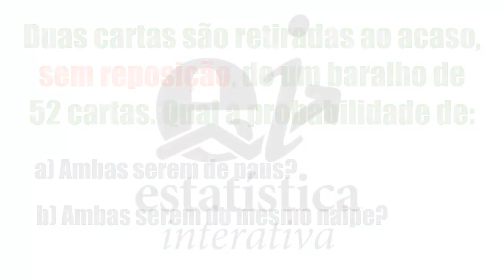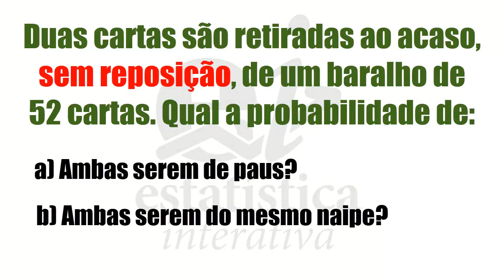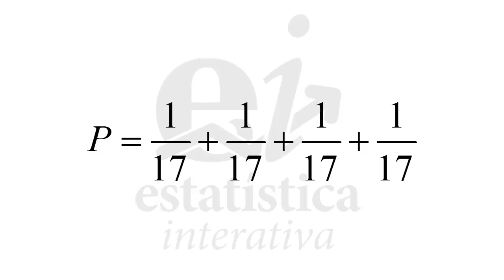TEOREMA DO PRODUTO – Teoria das Probabilidades 08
Nesse vídeo falaremos um exercício de Baralho que envolve Teorema do Produto.

Duas cartas são retiradas ao acaso, sem reposição, de um baralho de 52 cartas. Qual a probabilidade de:
a)Ambas serem de paus?
b)Ambas serem do mesmo naipe?